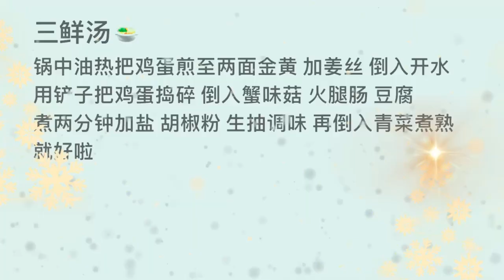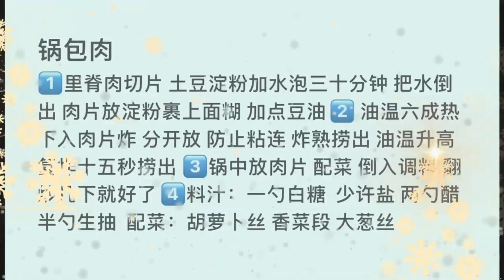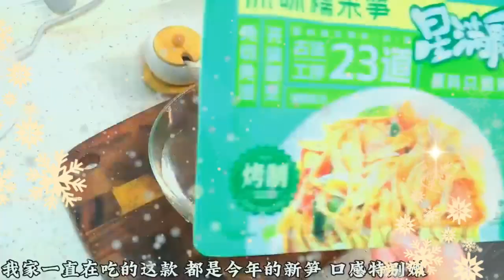Our family eats cabbage, pork and vermicelli stew with rice and steamed buns three times a week